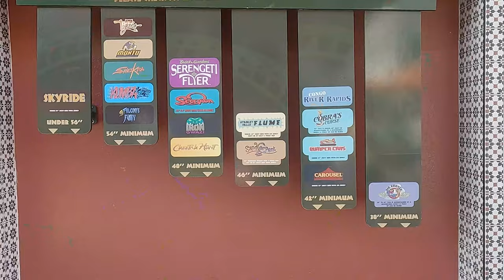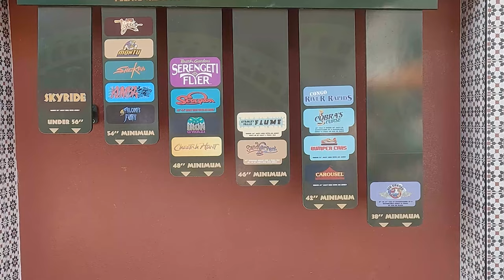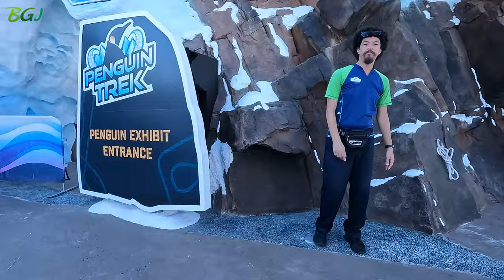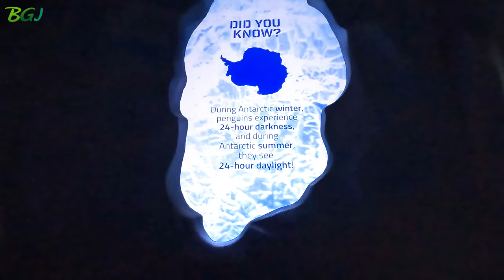Fun At SeaWorld Orlando!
We didn't catch Penguin Trek testing  unfortunately. We'll have some fun instead!